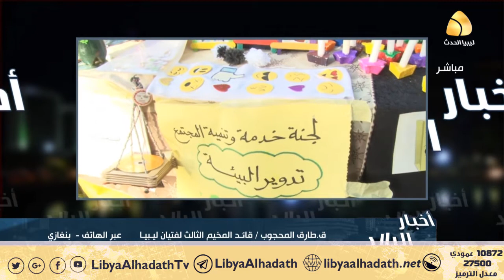اخبار البلاد | اطفال بنغازي مواهب على الطريق